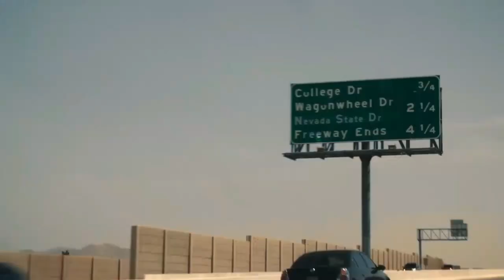Corridors - Thank You (Official Video)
Lyrics:
I love the pull of the sky, you're my sunrise
Oh I've been waiting so long
You make me feel alive
Can't thank you enough